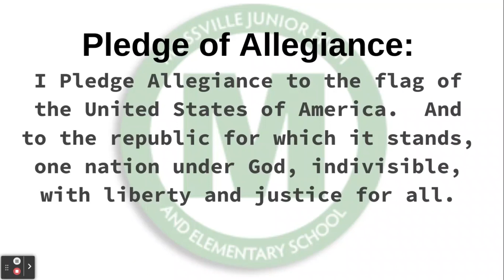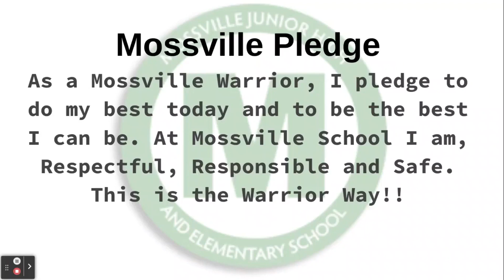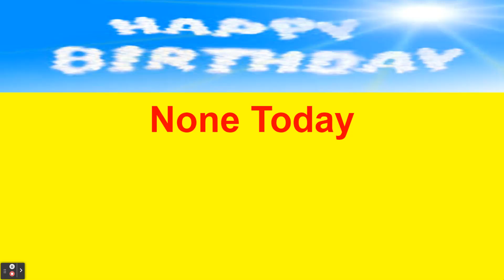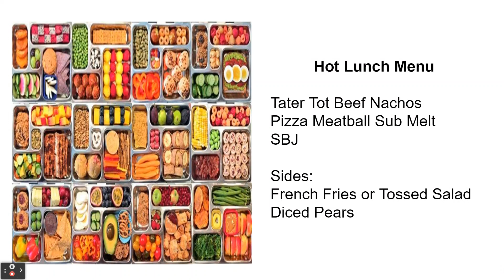November 7, 2023 Morning Announcements